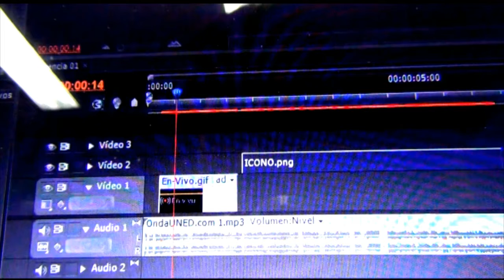Miradas Pandémicas: Vida Covidiana - Manejo de la Incertidumbre en Tiempos de Pandemia: El Suicidio